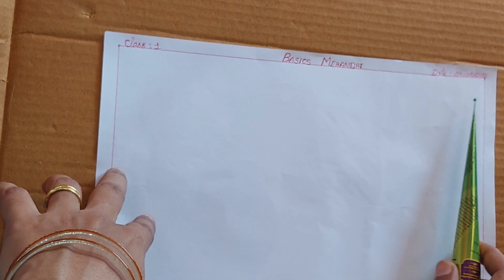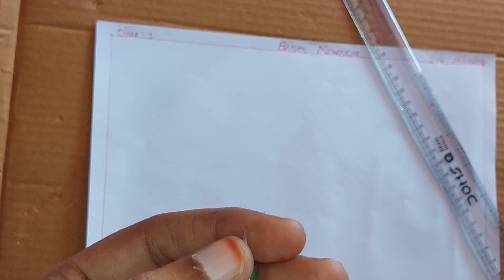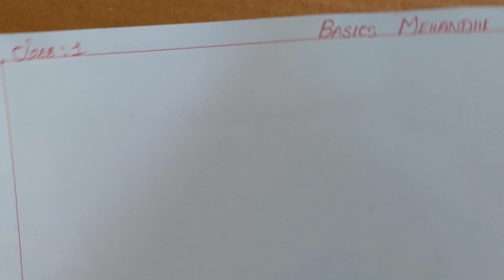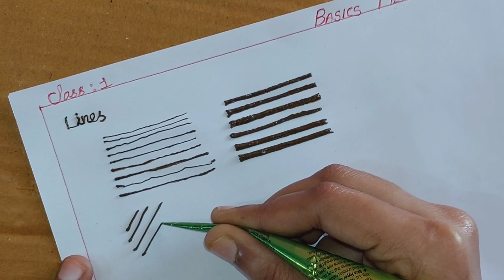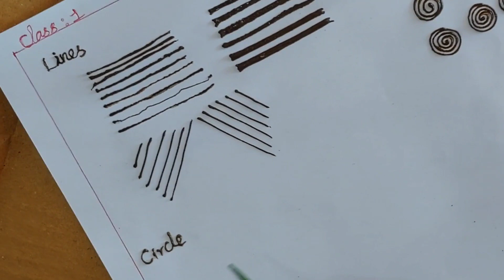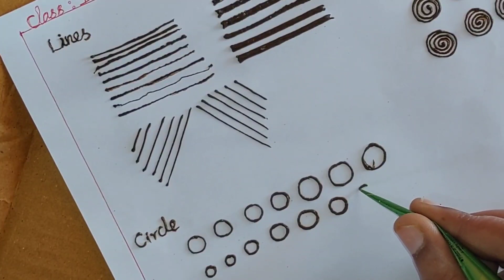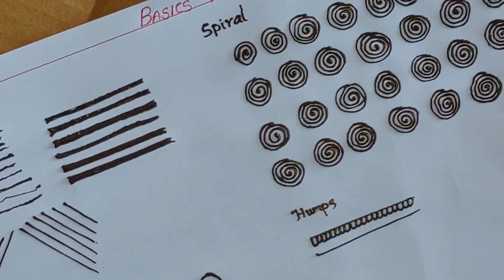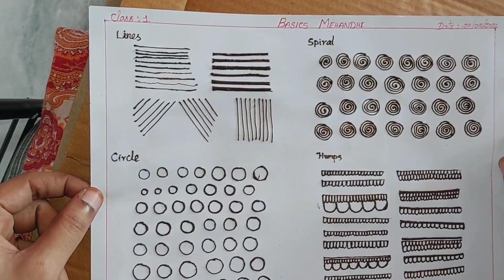Mehandhi free class practice video class 1/ mehandhi practice for begginers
organic cone